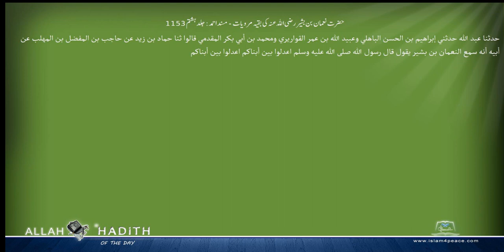حضرت نعمان بن بشیر رضی اللہ عنہ کی بقیہ مرویات مسند احمد Musnad Ahmad Islam4Peace com